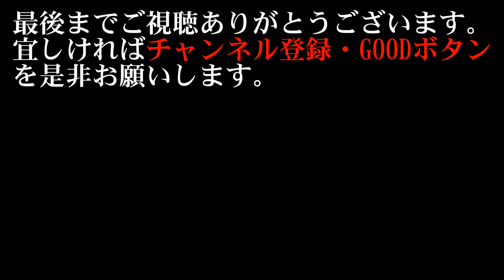【海釣り情報】モンスター蛸が潜む伊勢湾！モンスターだらけ・・・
伊勢湾に潜むモンスター蛸！狙えば釣れるぞぉ！レッドモンスター3.７kのアオリイカも潜んでいたので・・・モンスターを狙うしかない！！